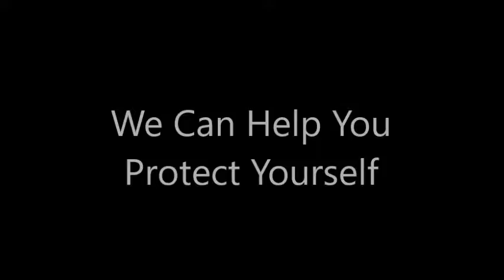Why Study Martial Arts? - Trio Martial Arts Academy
The world is a dangerous place... Let us make yours a lot safer! Here's a basic entry to a knife attack shown by Bret Gordon.